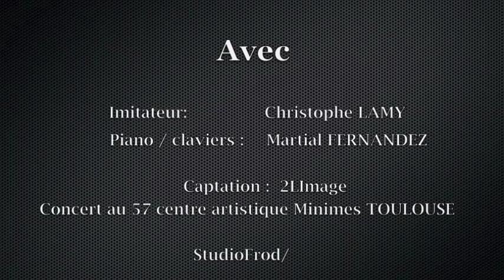Imitation " Super Nana " Lamy en spectacle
Extrait du concert " En toute liberté " imitateur Christophe lamy au piano et direction Musicale Martial FERNANDEZ .concert donné à TOULOUSE.